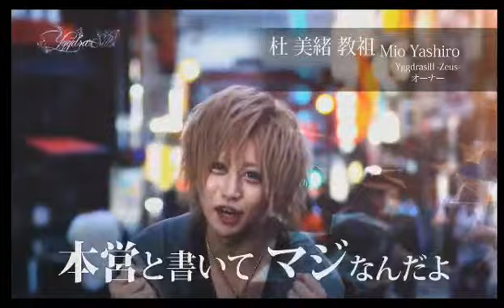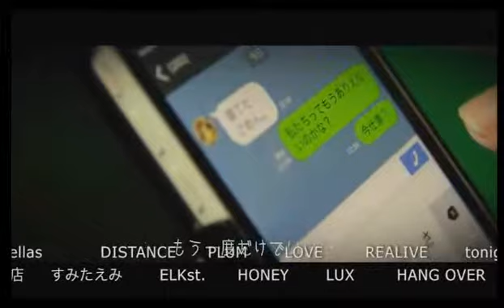Vol.21 月曜【未来のカリスマホスト達〜新人ホストのナンバー5への道〜】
月曜【未来のカリスマホスト達〜新人ホストのナンバー5への道〜】(17/11/6)
《出演》
純(KinG)
Nissy(DISTANCE)
盾(Cruise)
琉音(GENERAL)
一二三(KNIGHT)
如月凪(Wiz)
京(ACT)
カイ(FIGARO)
詩音(FIGARO)